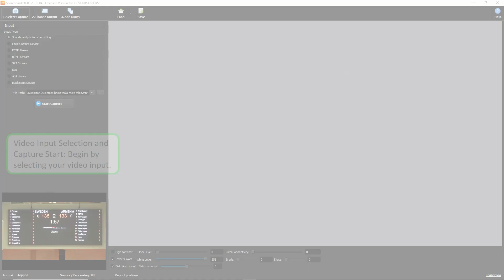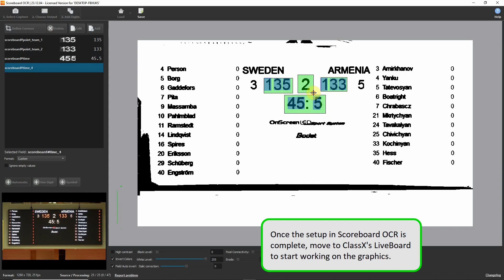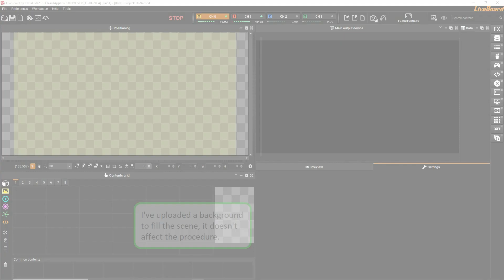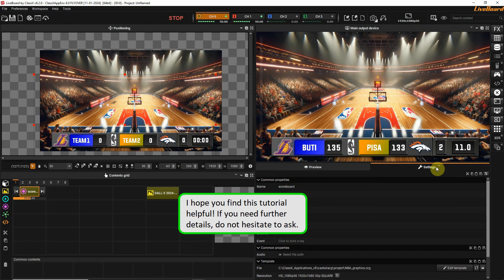LiveBoard & Scoreboard OCR: superb live score capture and playout!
This tutorial shows you how to capture score data from a video sources using Scoreboard OCR. Transfer the captured data to ClassX LiveBoard for live graphics playout. Customize and modify the templates within the ClassX template editors, give your graphics the looks you want!
Any sports... Any scores... easy as pie. Thanks to @scoreboardocr2252